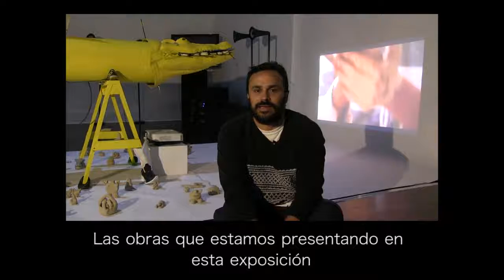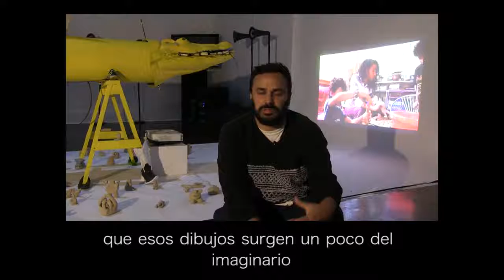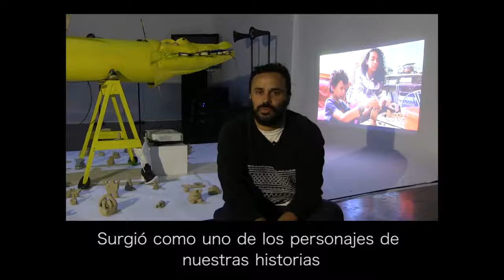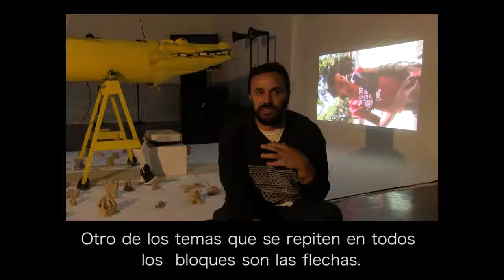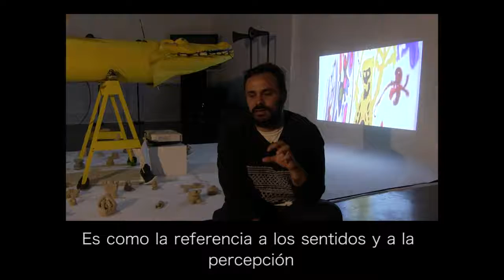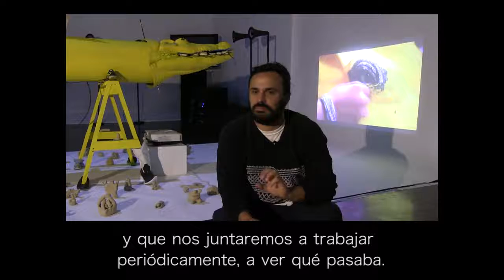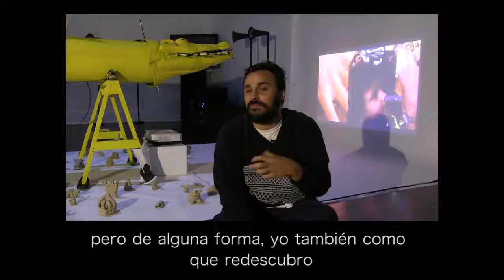Arqueologia de la Autonomia - Ramiro Chaves & Manimas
Arqueología de la Autonomía es un proyecto de investigación artístico-curatorial de Josy Panão, Paloma Oliveira y Tania Aedo que busca, utilizando métodos de la arqueología filosófica y de los medios, así como procedimientos poéticos, excavar el concepto de autonomía.

En este video presentamos el artista Ramiro Chaves representando al grupo Manimas, lo cual es parte. En este video Ramiro habla de las obras y del proceso de creación del grupo.

La exposición se exhibió en la Ciudad de México, en Laboratorio Arte Alameda en Octubre del 2018.